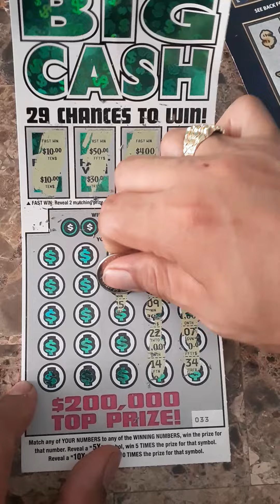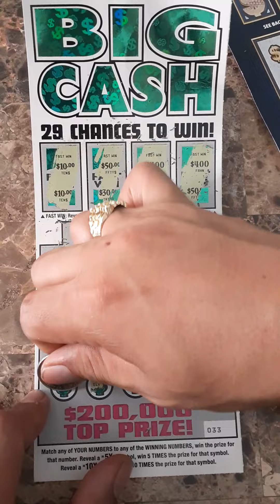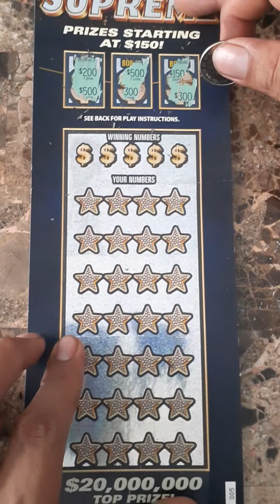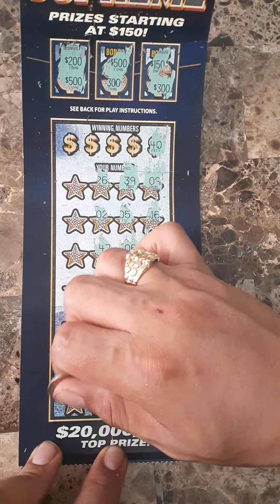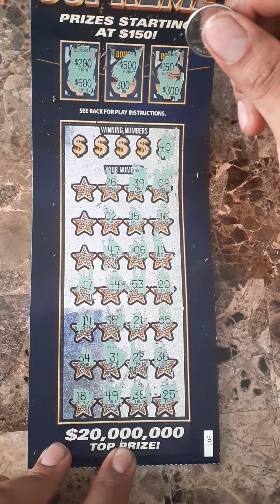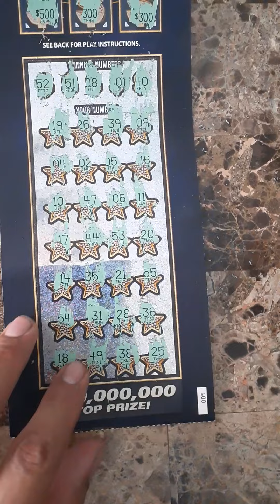20 million supreme texas lottery ticket 6-12-2022